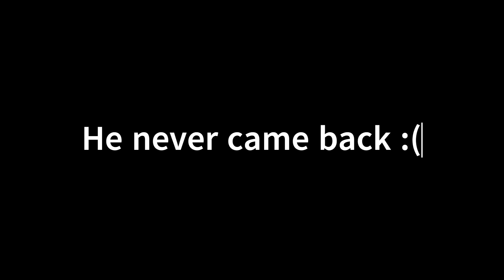Like a Fish Outta Water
This occurred on Islander's PoT Server!